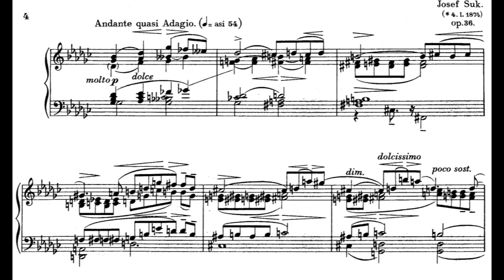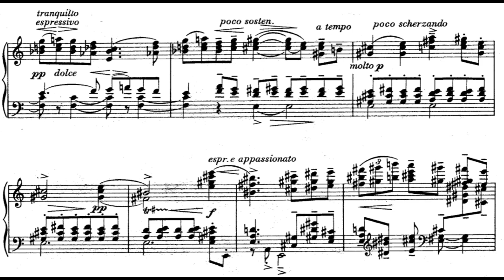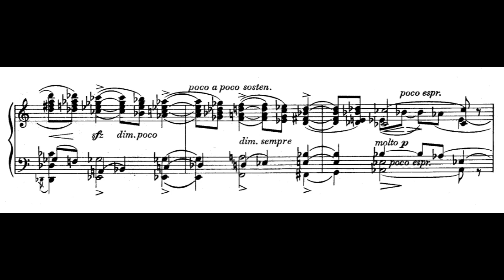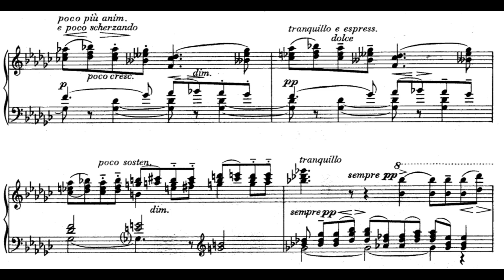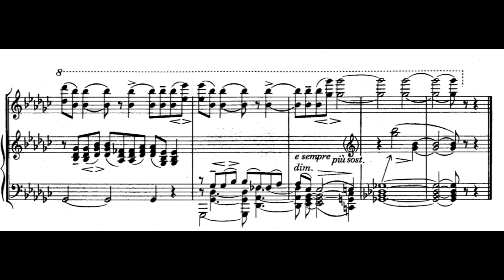J. Suk – About Friendship, Op. 36 (Štěpán)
Josef Suk wrote O přátelství [About Friendship] in the year of the tenth wedding anniversary of his close friend, the painter Hugo Boettinger. While it has a small and comprehensive three-part form,  the approach to tonality and harmonic density is reminiscent of late Wagner's operas and daring intervals in melody of last songs by Strauss. It however maintains Suk's very own Expressionistic language, typical for his late period. In many respects it is made from similar mold to the cycle Things Lived and Dreamed.

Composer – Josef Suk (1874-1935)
Piano – Pavel Štěpán

Upload authorized by Supraphon, sheet music is public domain.